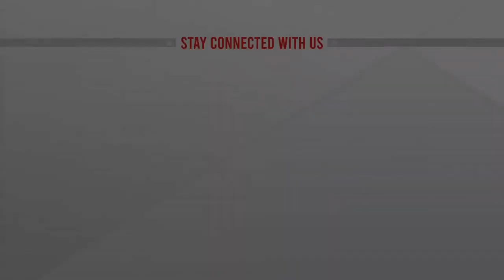Pau Pantua | পাউ পানতুয়া | Quick Recipe | কুইক রেসিপি | ATN News